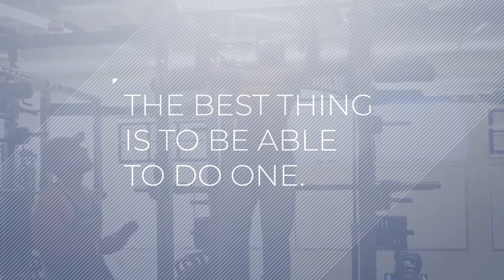♦️ 3 Weight Loss Tips for ANYONE // 067